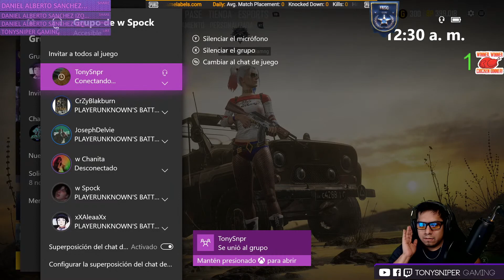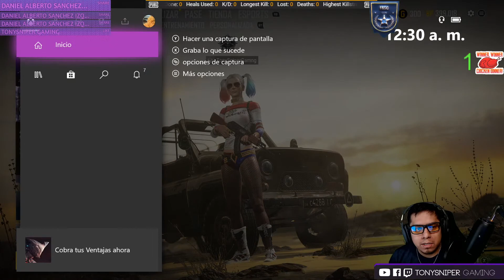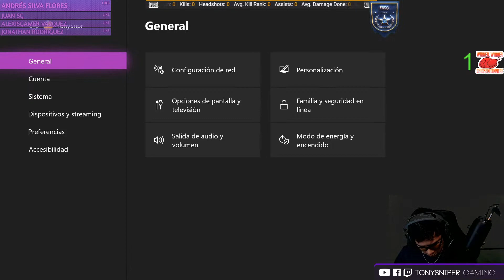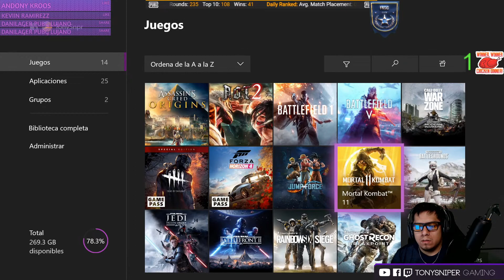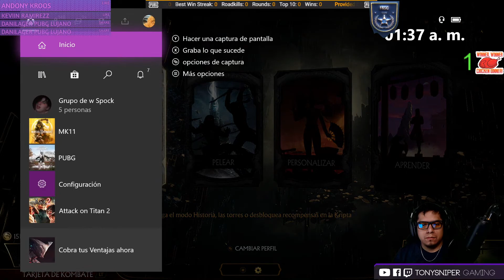PUBG ON XBOX ONE X!!!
andamos jugando con la banda de xbox one!!!